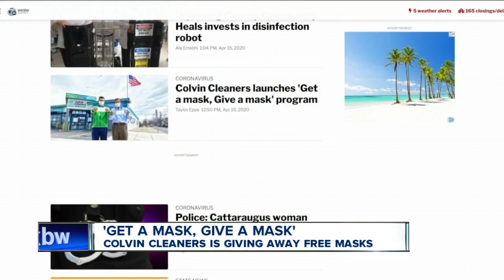Colvin Cleaners launches 'Get a mask, Give a mask' program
Now that essential workers must wear masks on the job, the next step is making sure they have them. Colvin Cleaners is stepping in to help fill the need.